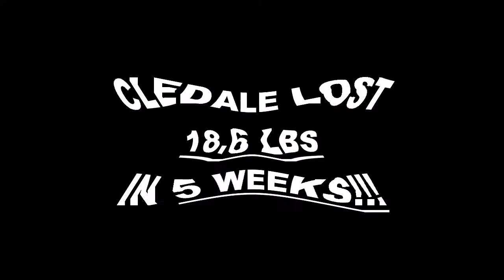Anaheim Fitness 5 Week Alumni Challenge Result - Cledale Williams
We will now check the result of Cledale's 5 week Alumni weight loss challenge!